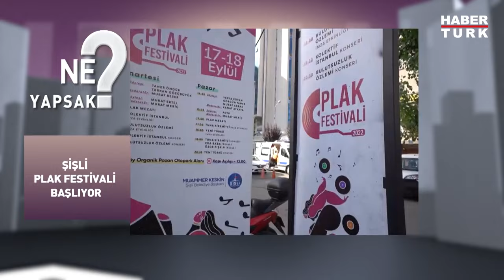Erdal Beşikçioğlu Habertürk'te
Ne Yapsak'ta "Otomatik Portakal" rap müzikalinin detayları yer alıyor. Erdal Beşikçioğlu, Elvin Beşikçioğlu, Şanışer ve Fatih Sönmez, dansın ve rap müziğin edebiyatla buluştuğu, 18 kişilik koroyla sahnelenen eserin detaylarını Aysun Öz'e anlatıyor.

➤ Dünya Tarihi
➤ Osmanlı Tarihi
➤ Cumhuriyet Tarihi
➤ Bilim Tarihi